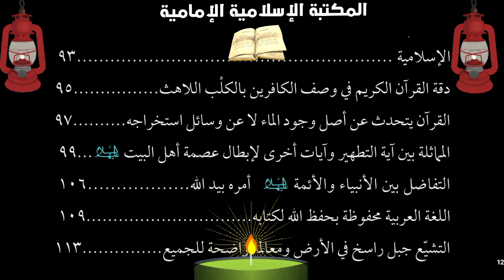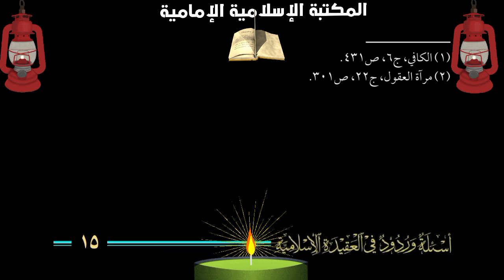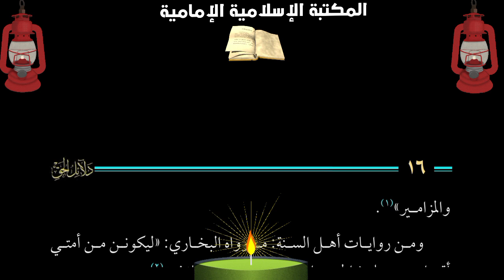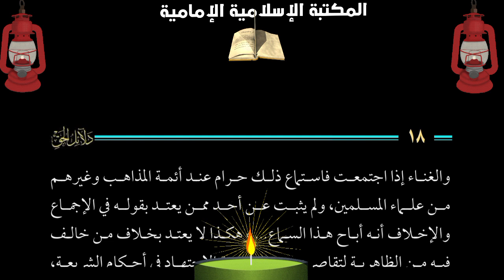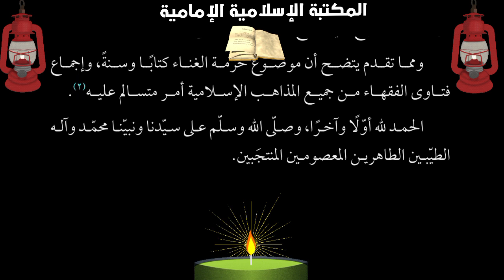كتاب إلكتروني📖 دلائل الحق - الجزء3- أسئلة وردود في العقيدة الإسلامية-إعداد مركز الدليل العقائدي.pdf⇩